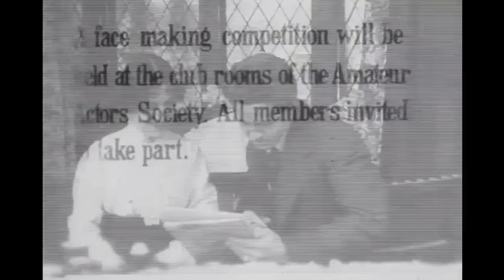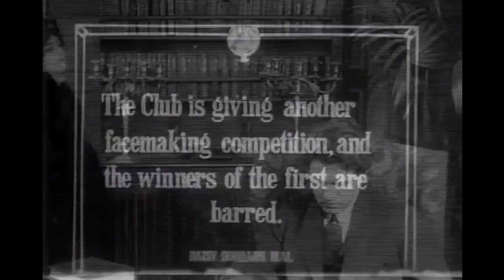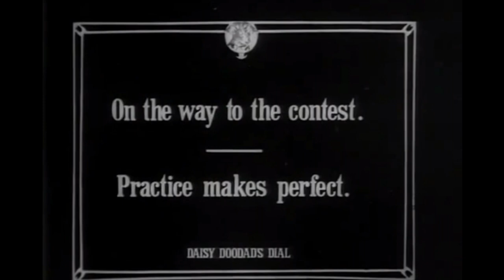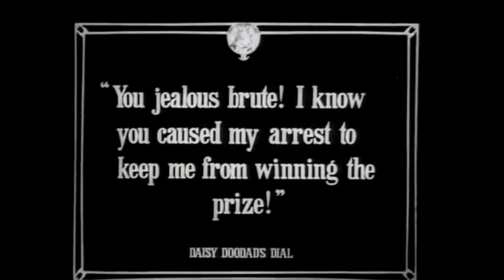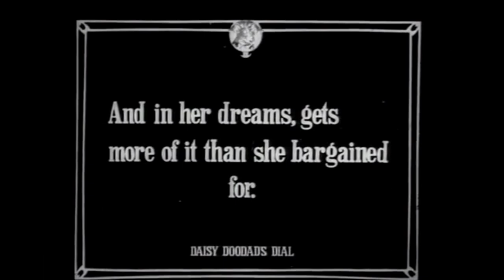Daisy Doodad's Dial (Music by Munenori Kishi)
Composed by Munenori Kishi